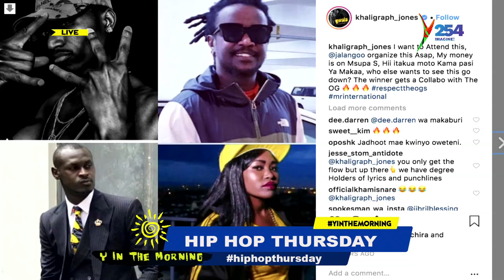Yobbe | Underground rappers are the dopest, wachana na ma OG